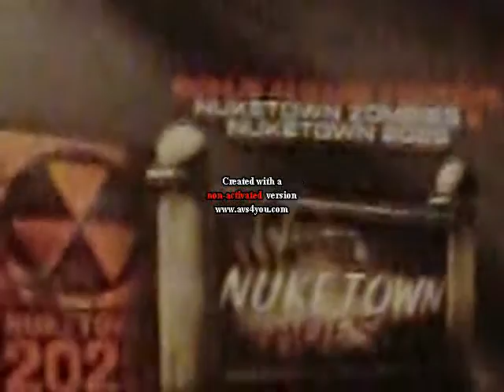BLACK OPS 2 UNBOXING care package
care package